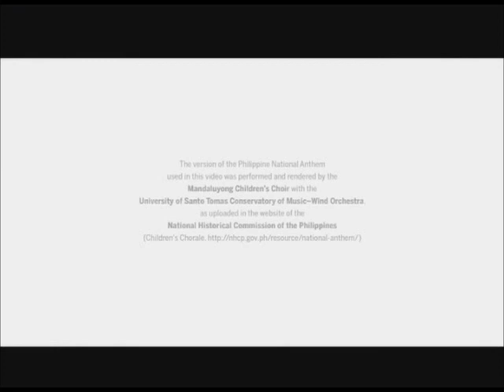One Sports 41 Sign OFF May 14, 2023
One Sports 41 Signs OFF at 12:01 AM of Sunday May 14, 2023. These portions are the following:

1. NBA Playoffs 2023 Closing
2. NBC 2023 Station Notice (Sign OFF Version)
3. Lupang Hinirang by Mandaluyong Children's Choir with the UST Conservatory of Music-Wind Orchestra
4. SMPTE Color Bars with 1 KHz Sine Wave Tone